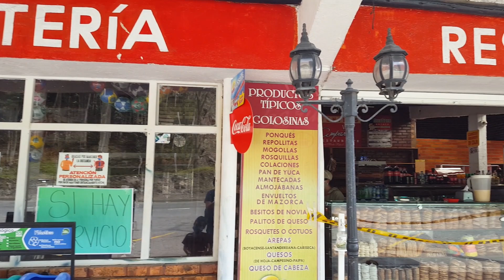Cambio de Comportamiento por la Crisis de COVID-19🌡 Sin Calor Humano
Mi plan principal era para mostrarles los paraderos de buses de Colombia a mis amigos extranjeros y qué actividades se pueden hacer allá.

Pero por culpa de la crisis no pudieron darnos un buen servicio, esta realidad sin calor humano fue muy triste…me sentí muy mal porque lo que quería compartir era un poco de mi Colombia.

Sueño de BaekHo sobre esta pandemia 07:02